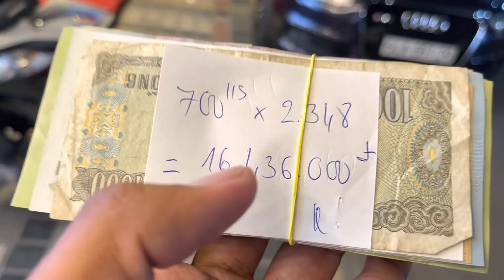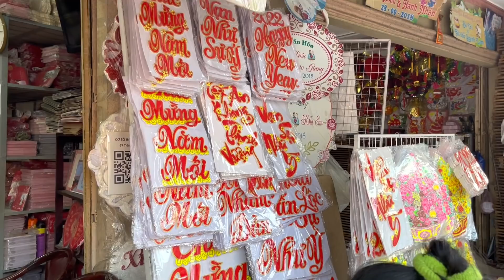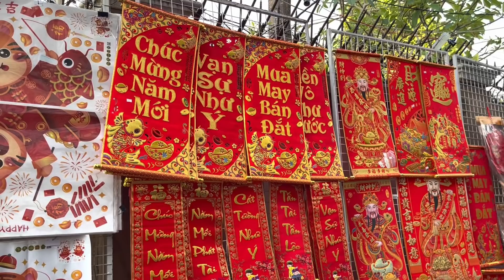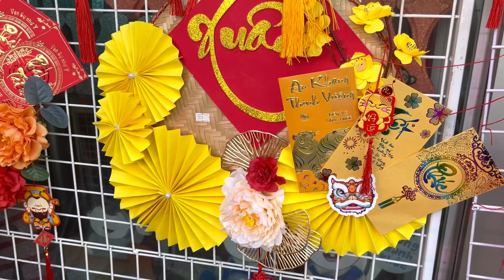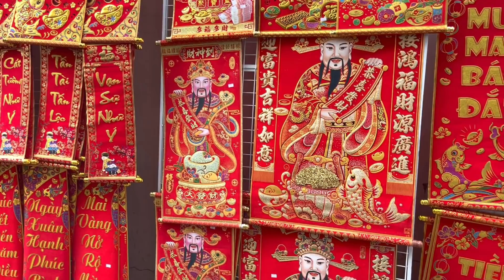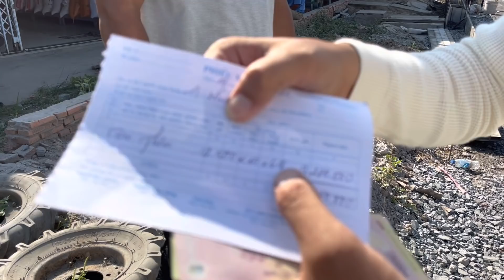🧨 Mùng 11 Tháng Chạp Tết 2022 Từ Thiện Có Phải Dễ Dàng ? Cảm ơn Nhà Hảo Tâm | Khương Nhựt Minh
Cảm ơn Mrs Thư ( Mỹ ) đã gửi về 700$ = 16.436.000 vnđ.
Để giúp đỡ 64 hoàn cảnh khó khăn tại khu vực khóm 2 phường 3. Mỗi phần quà = 1 bao gạo 10kg + 100.000 vnđ.